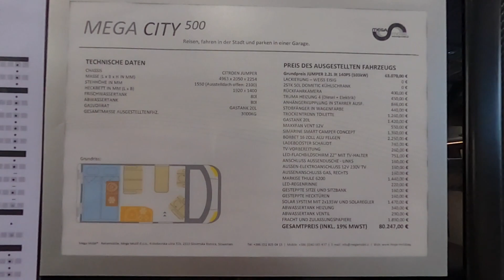MEGA Mobil RE-ACTIV 680 camper van on MAN